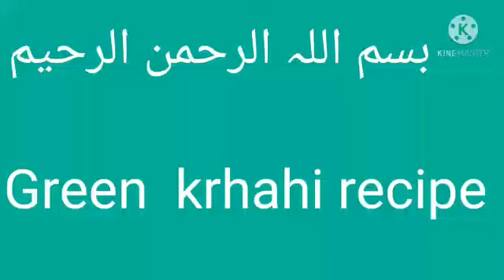Chicken green karhahi#Green karhahi#karhahi gosht#cooking and vlog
cooking and vlogs.Its a cooking channel.you will learn how to make delicious recipes with me.and see beautiful vlogs .keep watching my channel || cooking and blogs.